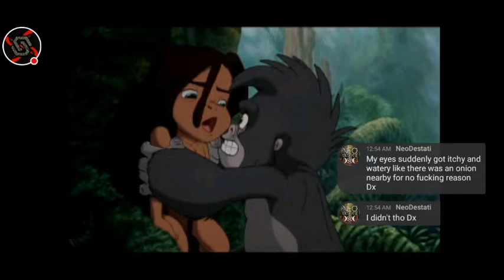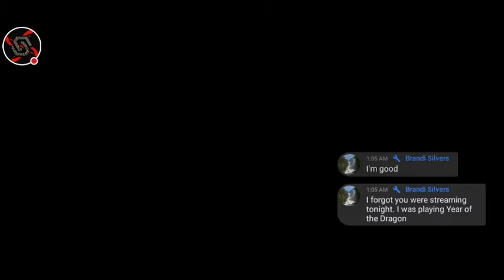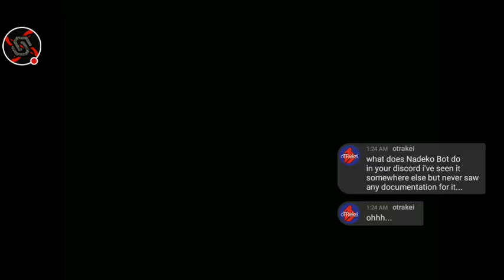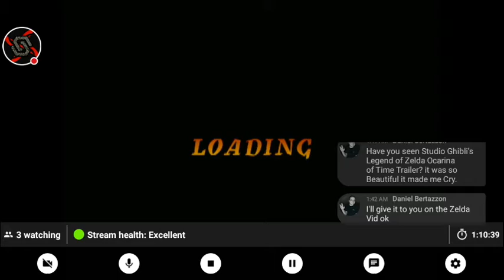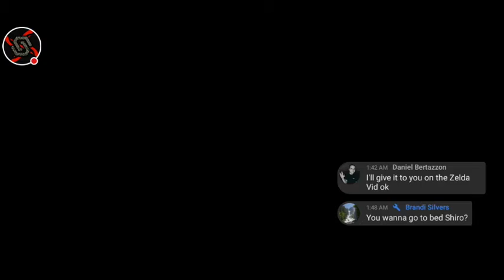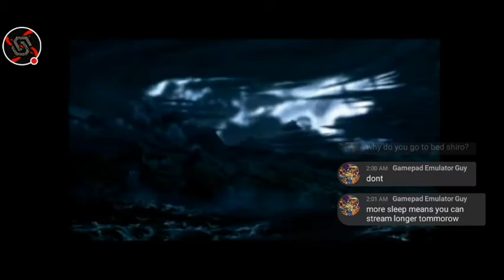[LIVE🔴] Disneys Tarzan! Blind! Casual Play!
So better Late than Never and I feel like checking out a game adaptation of one of my favorite Disney Films, Tarzan! A game that I have never played so I hope it's not too bad.

Thank you for coming out to chill and enjoy some games with me. I hope you all enjoy your stay and remember sit back , relax and we're all here for our love of games .

Chat and Channel Rules :
1. Do not be Disrespectful of fellow viewers or my mods. be nice, Warning you Now.
2. Please Do Not ask for Mod. Asking will lower your chances of getting Mod.
3. Keep drama out of the chat...there is a time and place for that...not here.
4. No Spamming.
5. Please do not bother Shiro for adds on various sites...my links are listed.
6. I am open for feedback but please be respectful in doing so.
7. Please no racial slurs, overly offensive language, politics or hate messages of any kind.
8. Please Refrain from using Caps, I will see your messages there IS a chat delay.
9. Any Rule breaking will result in 3 warnings followed by a time out, 3 timeouts will result in a temporary channel Ban.
10. Just Relax and Have Fun!

Shiro Schedule:

I start between 930pm - 12am depending on Time so please be patient and the streams will start between that time frame.

Monday - Saturdays
Sundays - OFF unless announced via Discord

Be Sure check out Zak! Amelia and Jeremiah at Briley Gaming. they really helped me see my potential as a gamer and streamer...owe them so Much. Thank You guys love yas!!